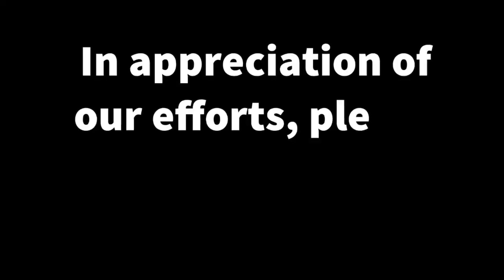Al Nassr vs Al fateh 2-2 All Goals _ Highlights. the king comeback